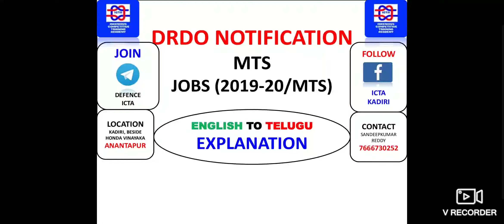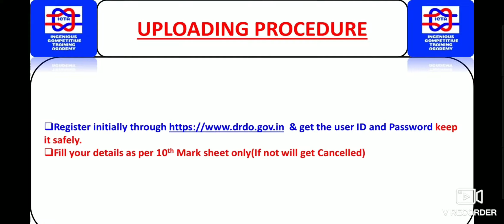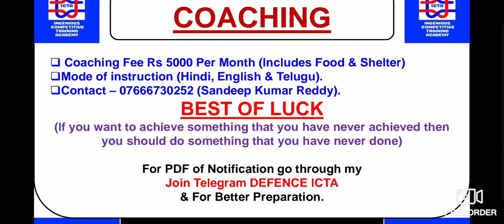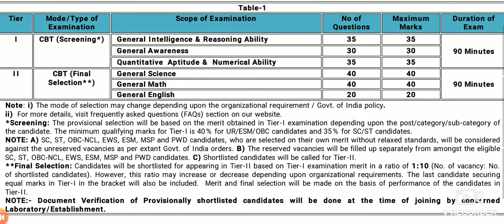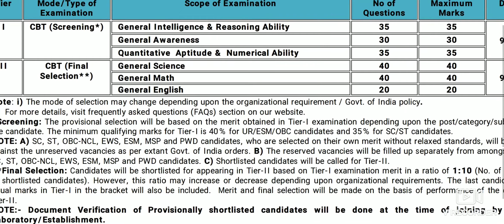DRDO NOTIFICATION IN TELUGU OF MTS JOBS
DRDO NOTIFICATION OF MTS JOBS